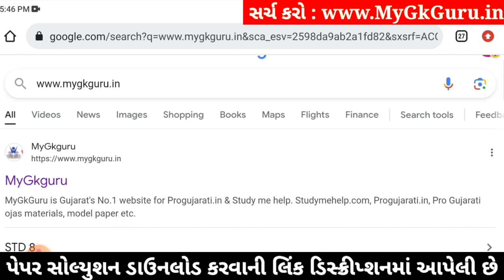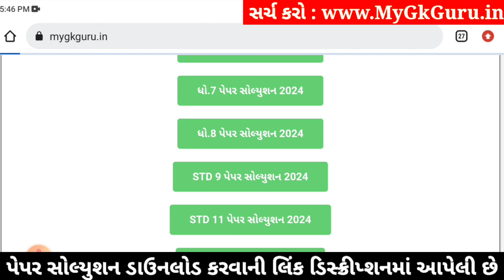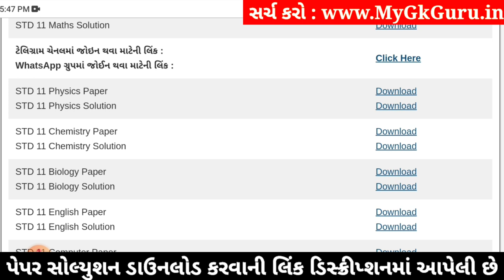Std 11 physics paper solution 2024 80 marks, physics paper solution 2024 std 11, Varshik pariksha